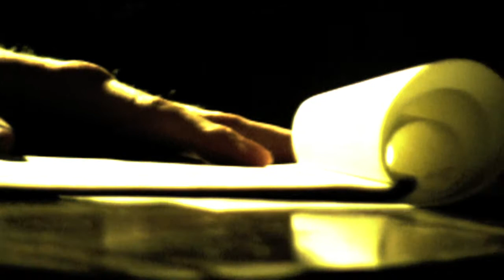Oklahoma - Craig Grounds Original Song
The music video for one of my original songs entitled "Oklahoma."